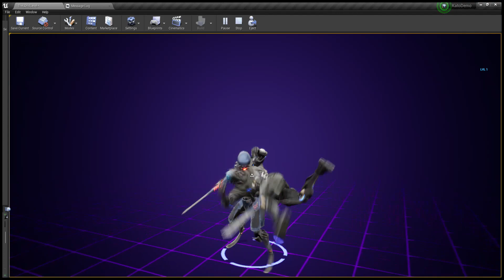Project Kato - Auto Ducking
We have implemented an auto ducking (by pressing block) for weak to mid attacks. Next step is to make some cool duck anims Mechanical arm